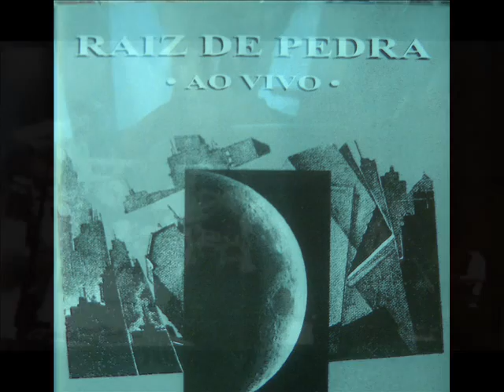Jazz Rock banda RAIZ DE PEDRA Anti Matéria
"Anti-Matéria é (pra mim) a  mais progressiva e bela faixa deste 2o trabalho da criativa banda RAIZ de PEDRA.